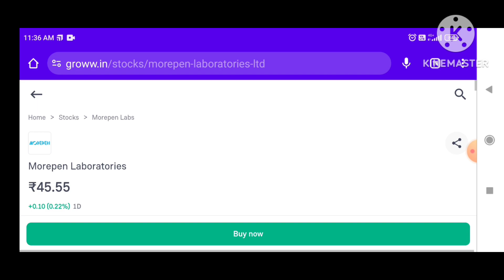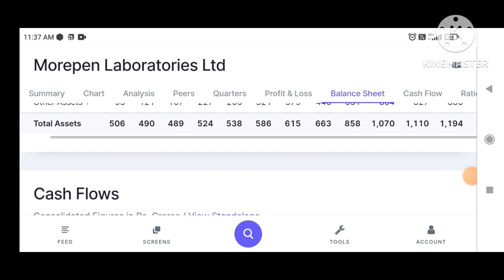MOREPENLAB share latest news l Morepen Laboratories Ltd share latest news morepen lab share Target?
MOREPENLAB share latest news l Morepen Laboratories Ltd share latest news l morepen lab share Target

MOREPENLAB share latest news l Morepen Laboratories Ltd share latest news l morepen lab share

Morepen Laboratories Ltd
NSE: MOREPENLAB share latest news